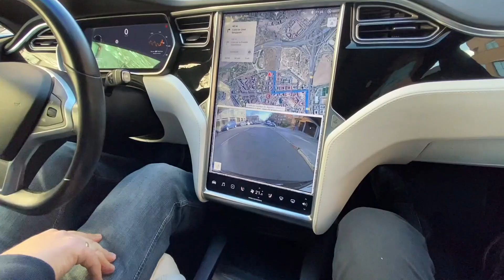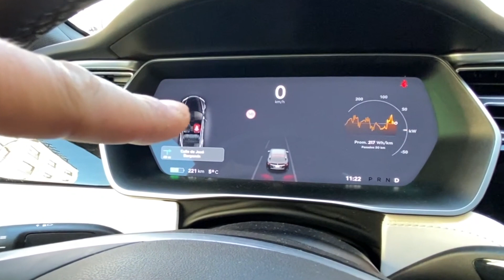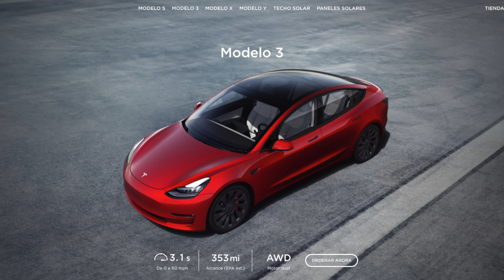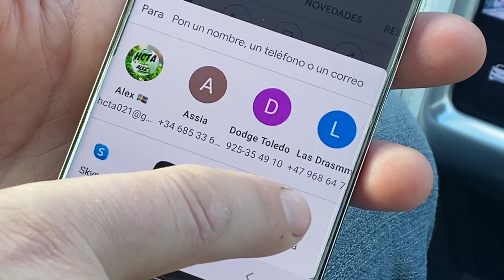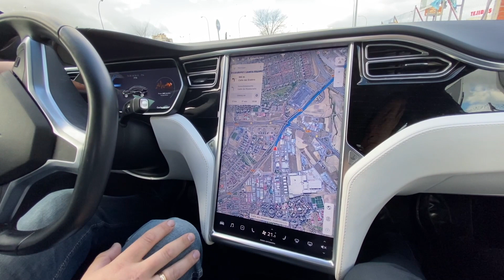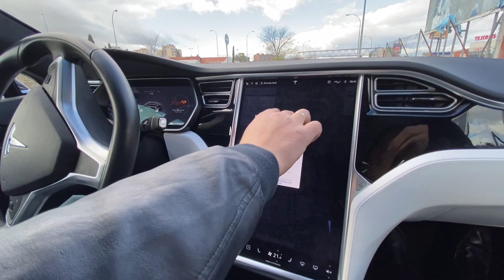Tesla Service Center Fuenlabrada / Todo Lo Que Debes Saber Del Tesla Model 3 Restyling 2021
Nuevo Servicio Técnico de Tesla en Fuenlabrada, Alex solicito cita previa para solucionar unos pequeños problemas en su Model S 75 y de paso aprovechamos para preguntar sobre el Model 3 Restyling 2021.

Fomento y divulgo la Movilidad Eléctrica.

Programa de referidos finalizado, hasta nuevo aviso.

1.500 kms de Supercarga GRATIS al hacer tu pedido de un Tesla Model Y Model 3 Model S Model X

Prueba un mes GRATIS.